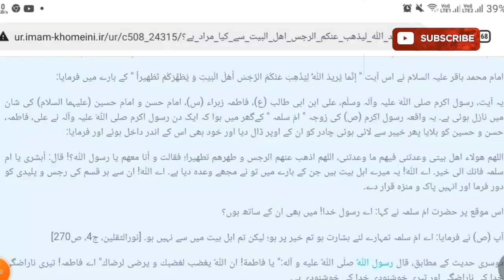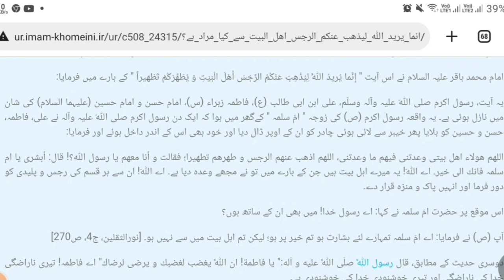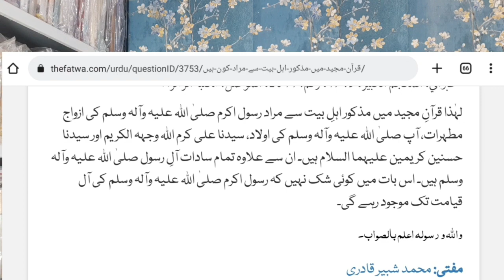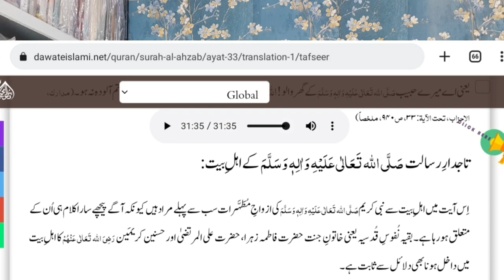Ahle bait kon hai || ahle bait ka matlab kya hai || shia vs sunni || ahle bait kise kahate hain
@Ask ANQasmi